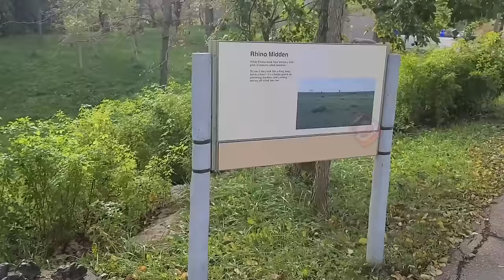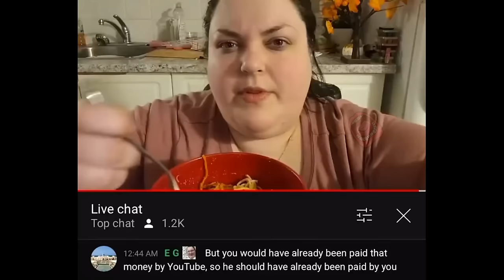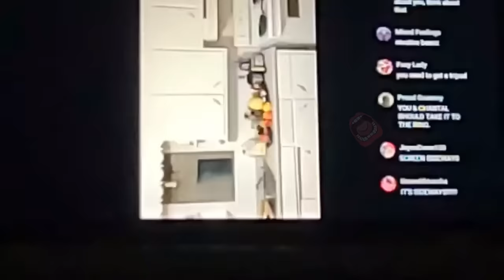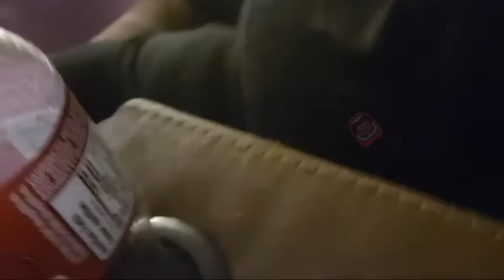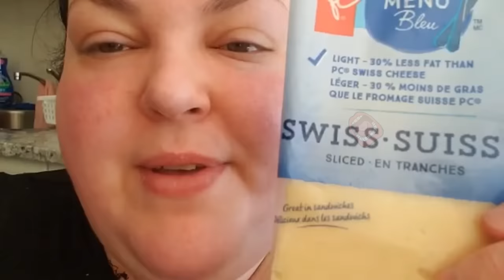Foodie Beauty Being Ultimately Cringe For 309 Minutes Straight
JustSayin
32719